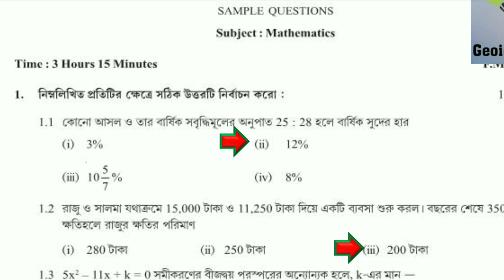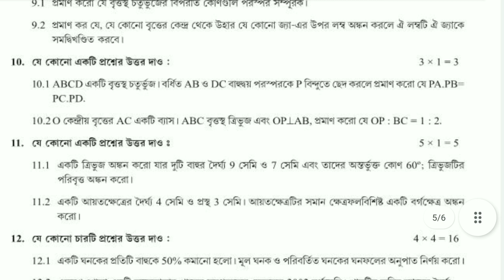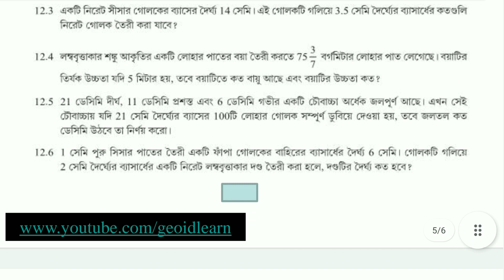High Madrasah Question Bank 2022. Mathematics Set 2 Page 214-217.হাই মাদ্রাসা গণিত প্রশ্নোত্তর.